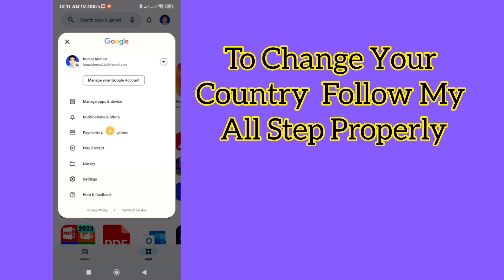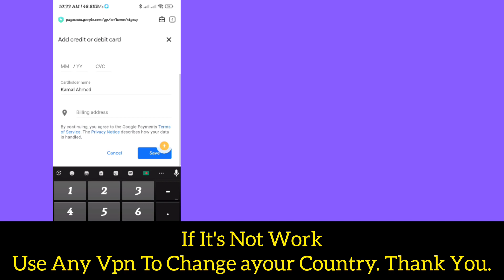How to Fix This Item is not available in your Country in Google Play Store (New Update 2023)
How to Fix This Item is not available in your Country in Google Play Store

I'm going to show you How to Fix this item is unavailable in your country.

Watch this video and learn How to Fix this item is unavailable in your country.

To Fix this item is unavailable in your country Please Follow my all Steps on-screen instructions.